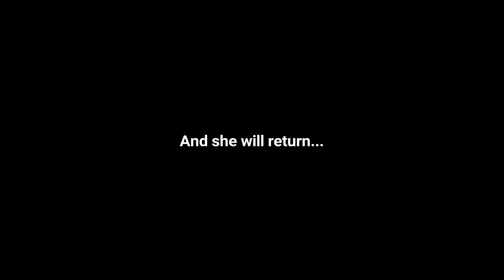EVERYBODY WANTS A HUBBALA!!|Truly Survival Ep.4| Minecraft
Episode 4 of Truly Survival
Please leave name suggestions as after recording we managed to get some of the horses back!! Leave names!!